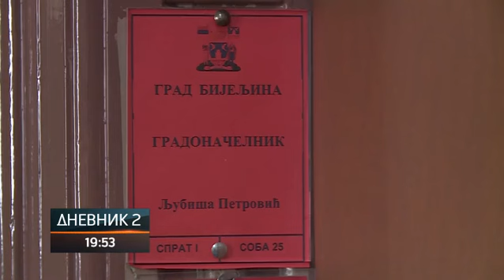Da li Banji Dvorovi prijeti finansijski slom?